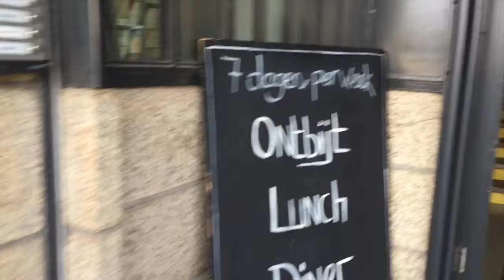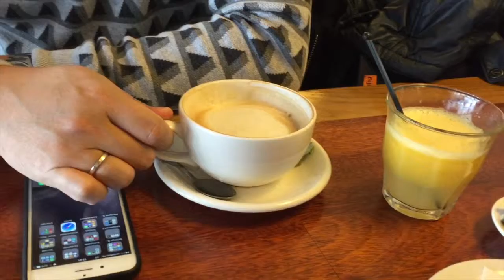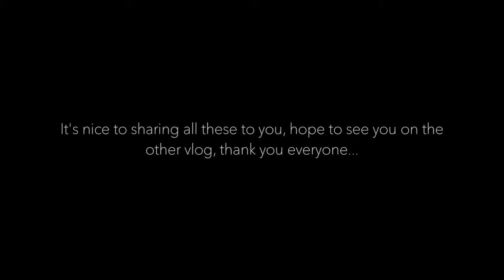AJAK NIKO LIHAT PESAWAT DI BANDARA SCHIPHOL | VLOG#27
Alright... new vlog is up now! Yayyyyy!

Feel free to watch it, thank you guys, see you on another vlog :)

Much love 💋
thetyass xoxo